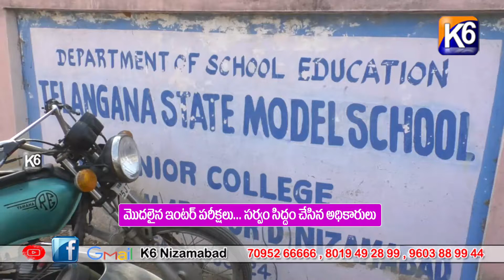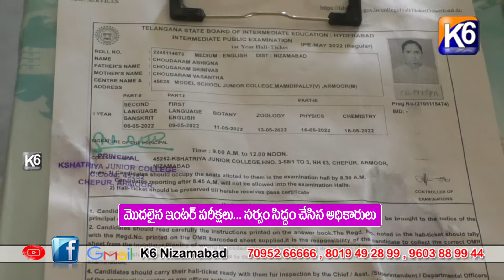మొదలైన ఇంటర్ పరీక్షలు ..... సర్వం సిద్దం చేసిన అధికారులు